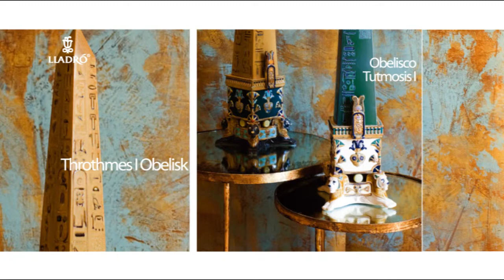Novedades Lladró 2009